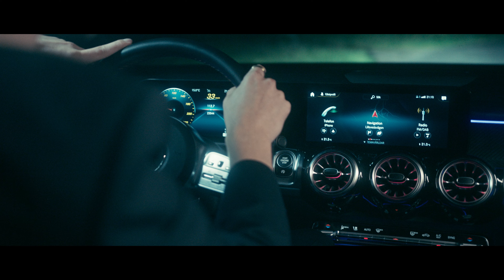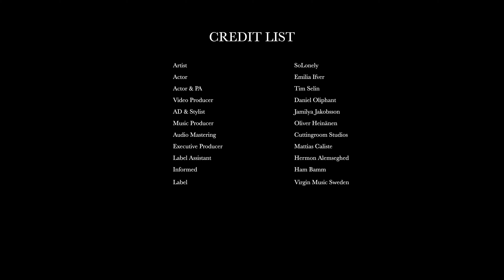SoLonely - Out Of My Way (official music video)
Produced by Oliver Heinänen
Music video by Daniel Oliphant